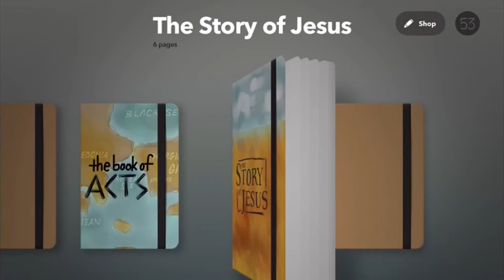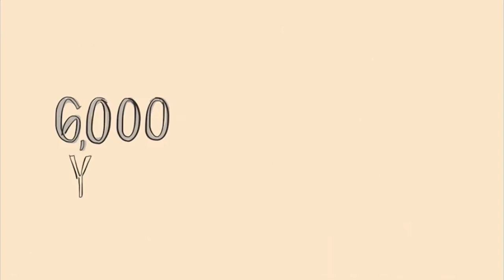Story of Jesus: Anticipation